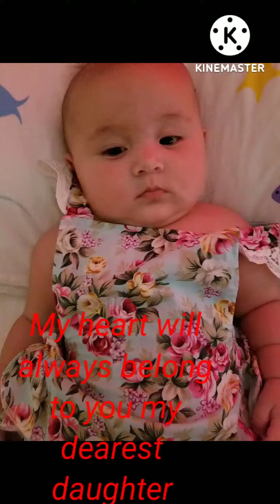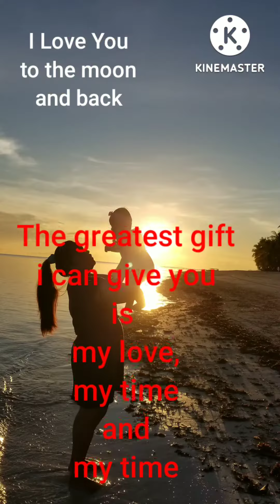The greatest gift i can give you is my love,my time and my attention